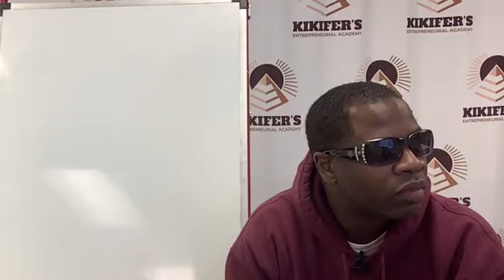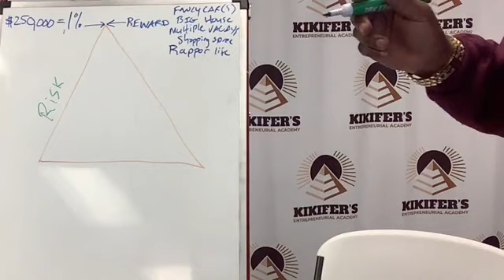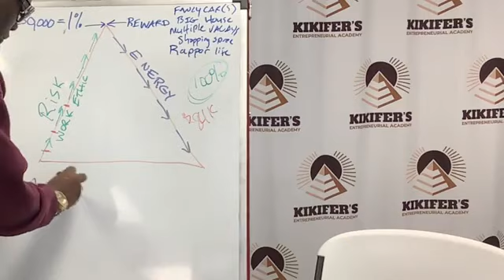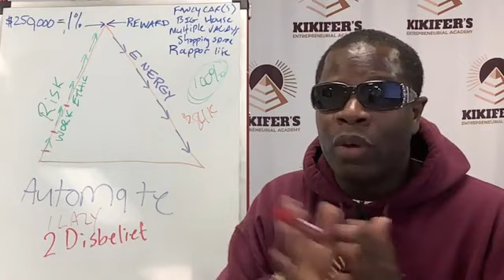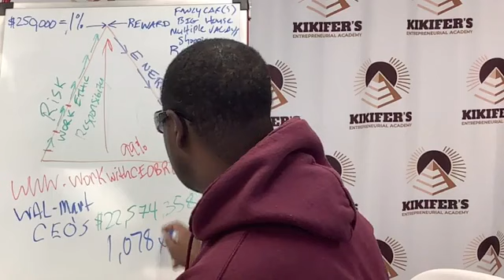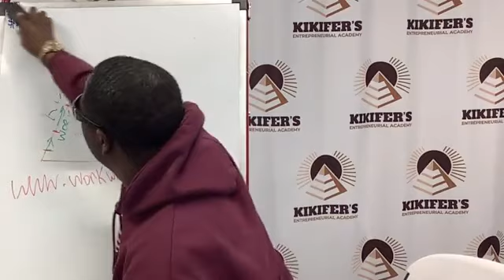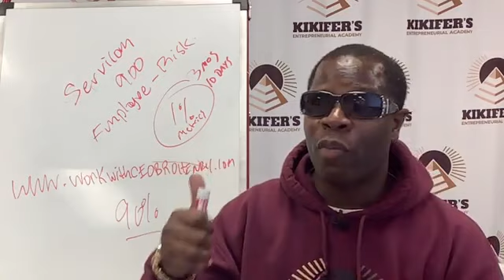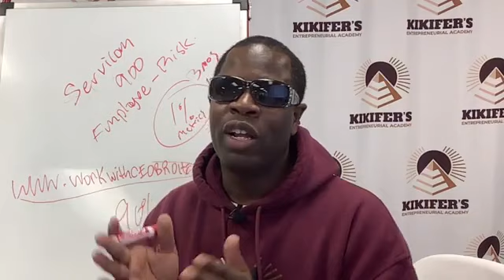The Real Pyramid Scheme (Recorded in 2021)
Before you accuse that MLM business of being a pyramid scheme. be sure to check out this FREE Strategy Session.

(Learn how to build your own highly profitable private school)

(The #1 Entrepreneur Academy in the country for K-12. Enroll your child today no matter where you are in the US)